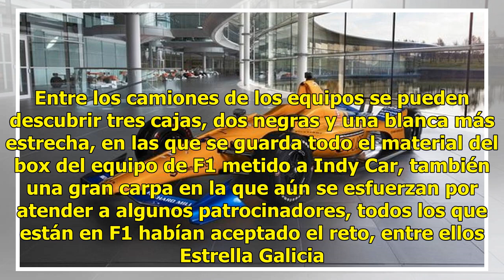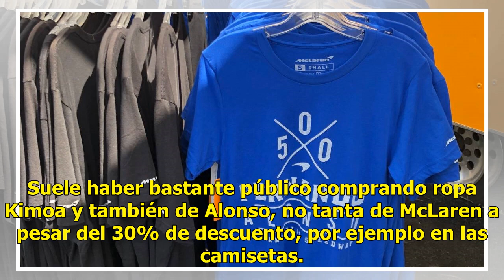Indy 500: rebajas para vender la ropa de Alonso y McLaren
Junto al hotel Conrad, el restaurante The Capital Grille es uno de los centros neurálgicos de las 500 Millas de Indianápolis. Allí cenan patrocinadores, pilotos, jefes de equipo y por sus mesas se podía ver a Gil de Ferran junto a su esposa y otro matrimonio, dejando en el hueso un T Bone Steak, un ...